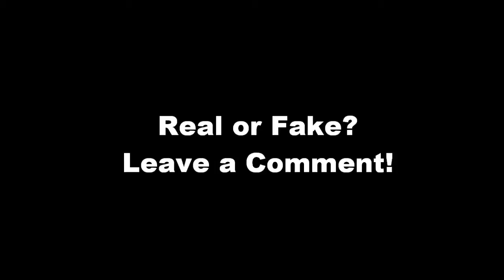*NEW* Black Ops 2 Leaked Image! Real or Fake?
Song - Savior by Rise Against